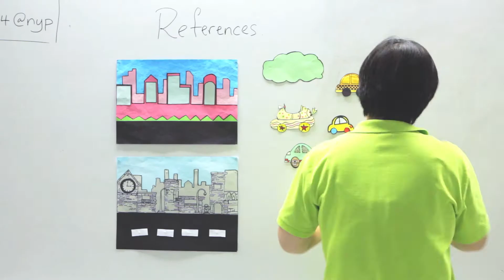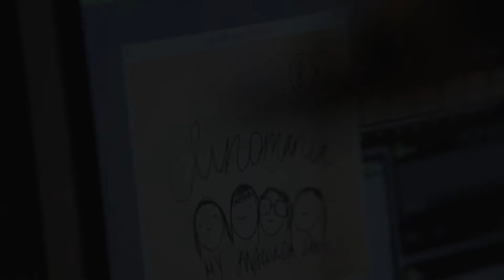N.E.mation! 9 Daily Highlights - Digital 2D And Stop-Motion Workshop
N.E.mation! 9 1-Week Selection Day 4 - Top 22 learning how to do Digital 2D and Stop-Motion animation.